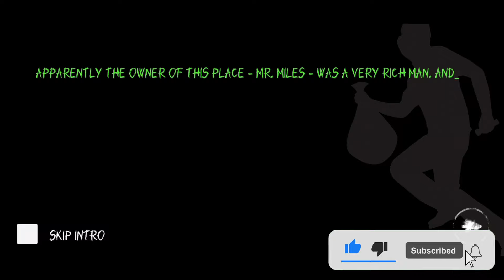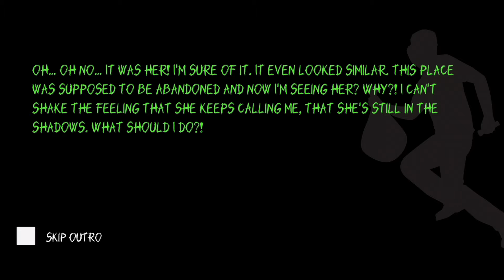Eyes The Horror Game | New Update Gameplay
Ajay Gamerz

RUN!!

eyes the horror game walkthrough
eyes: scary thriller - horror
eyes: the horror game android